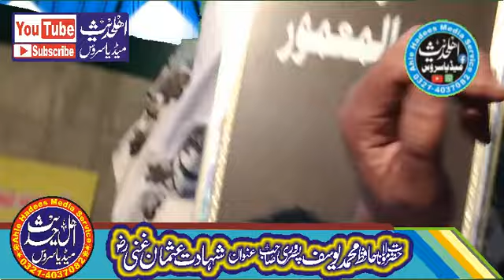Shahadat e Usman(30-07-2021) || Molana Hafiz Muhammad Yousaf Pasrori